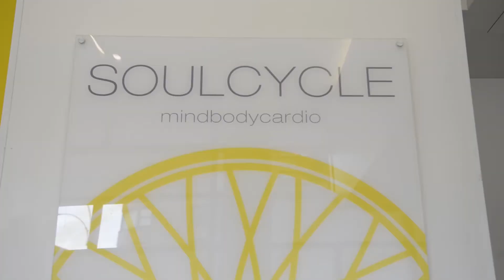Soul Cycle Event with Miss USA and Miss Teen USA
Miss USA 2014, Nia Sanchez and Miss Teen USA 2014, K. Lee Graham host a Soul Cycle Ride with members of the Best Buddies New York team to support Best Buddies International.

Category: Miss USA Year in the Life